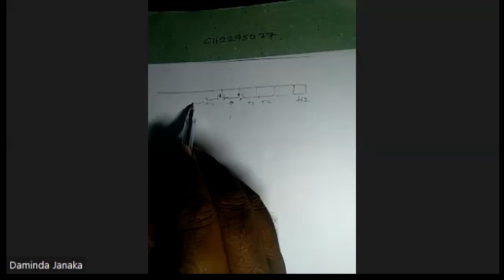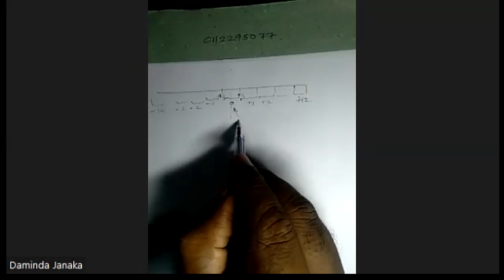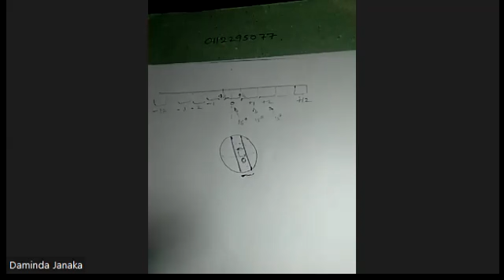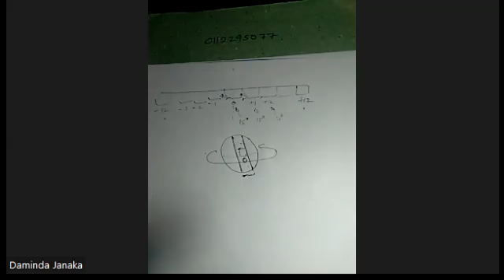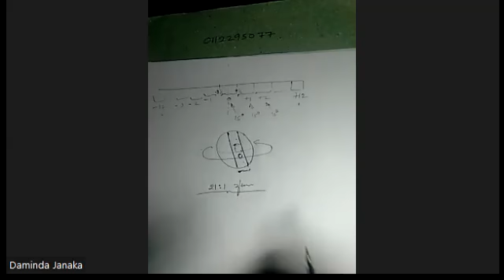daminda maths Grade 8 Time 2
Welcome to Djp Easy Mathes